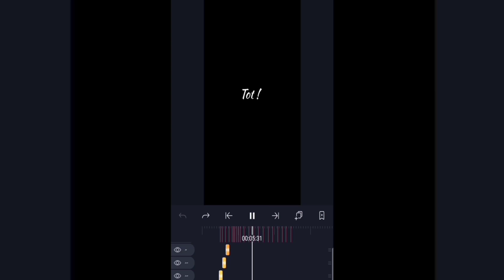PRESET FF ALIGHT MOTION TERBARU - SOUND YANG KALIAN CARI🙀 TWE TET TOT😼🙀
⚠️REUPLOAD, REMAKE, REPOST DI YOUTUBE, IZIN + TAG HARGAI YG BUAT‼️⚠️